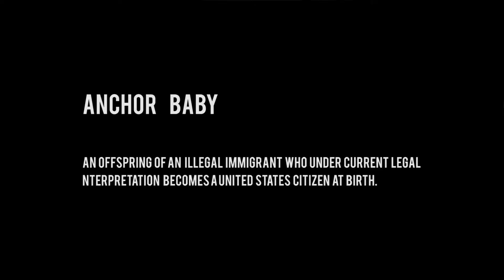[SHORT]: EL PADRECITO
OBSRV [SHORT] / EL PADRECITO / As Freddy prepares for ordination this month, he provides insight on the type of priest he wants to become.